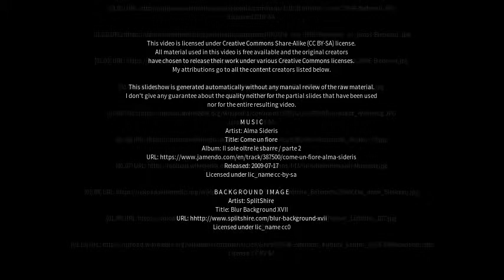Best places to visit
Best places to visit - Groß-Bieberau (Germany) Best places to visit - Slideshows from all over the world - City trips, nature pictures, etc.